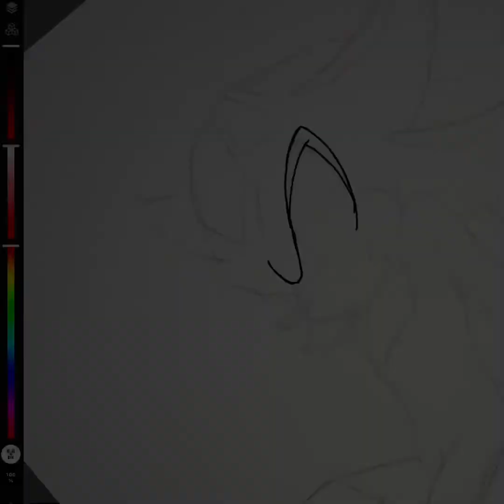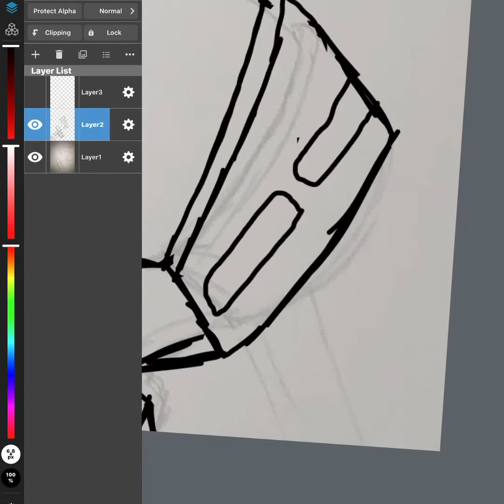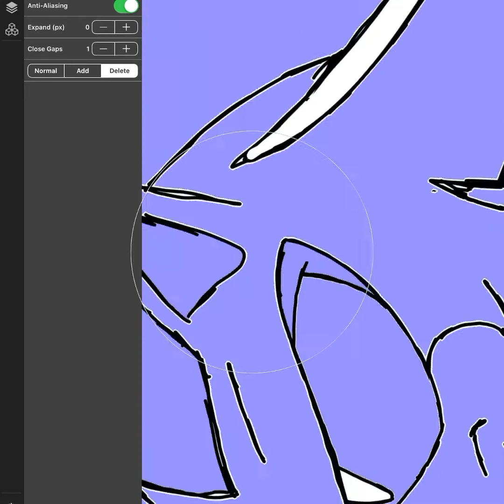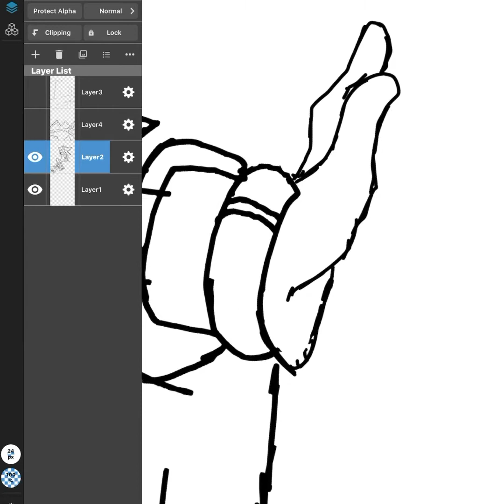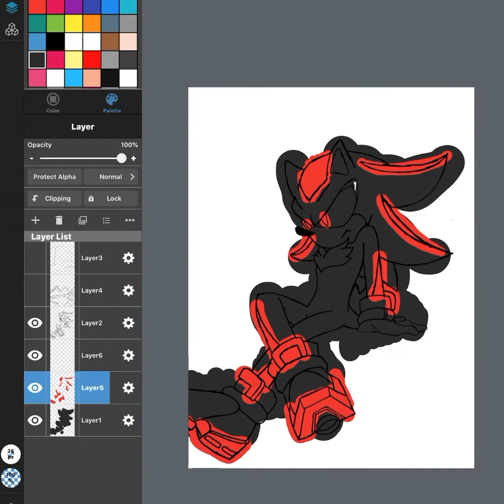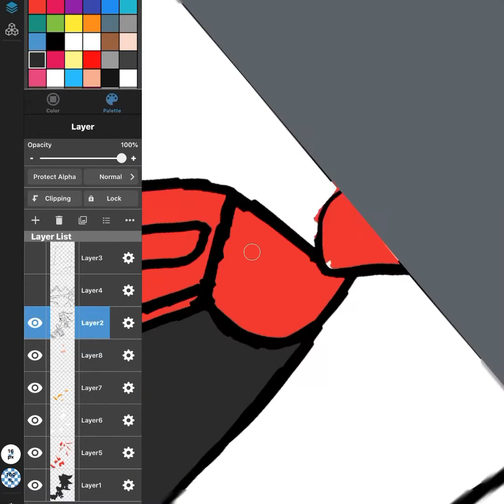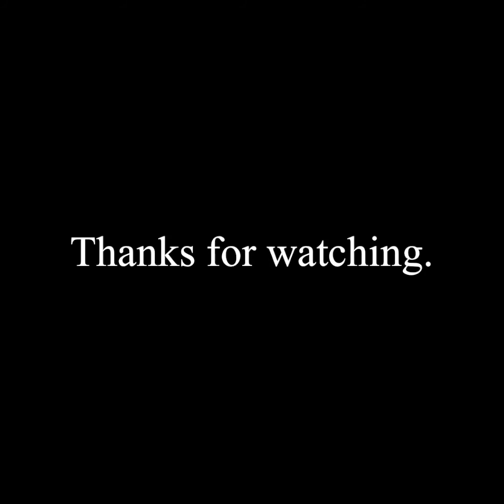Drawing time: shadow the hedgehog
My best way to draw then finishing it on medibang.

Program: medibang
Drawn on paper and did the rest on medibang from iPad Pro.

Music: I am (crush 40) throw it all away (Everett Bradley)